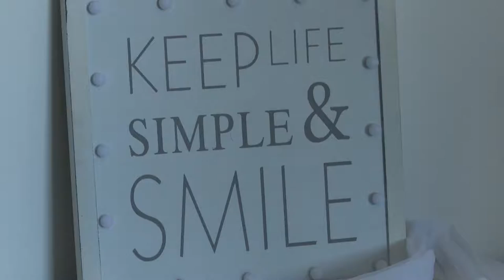Kamila i Tomek - w telegraficznym skrócie HD - Fotograf + kamerzysta, Foto-CHROMinscy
Realizacja Foto-CHROMińscy, fotograf i kamerzysta Szczecinek, fotografia i videofilmowanie, realizujemy zlecenia na terenie całej Polski i za granicami kraju, obsługujemy klientów anglojęzycznych.
Produced by Foto-CHROMinscy, photographer and video operator Szczecinek, photography and video filming, we offer our service in Poland and Europe, we service English spoken customers.